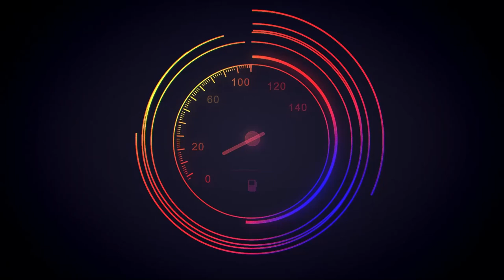Yuk tashish qoidalarini buzish - BHMning besh baravari miqdorida jarima solishga sabab bo‘ladi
O‘zbekiston Respublikasi Ma’muriy javobgarlik to‘g‘risidagi Kodeksning 125 prim 1-moddasiga ko‘ra, yuk tashish qoidalarini, xuddi shuningdek shatakka olish qoidalarini buzish, — BHMning besh baravari miqdorida jarima solishga sabab bo‘ladi.